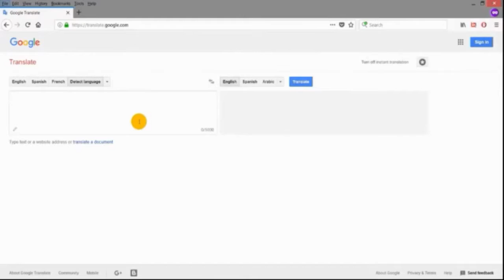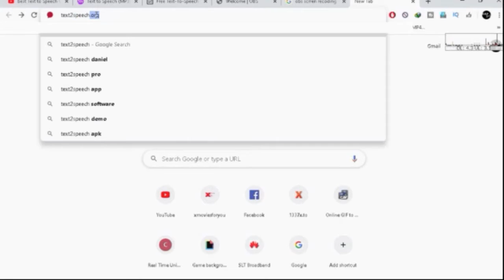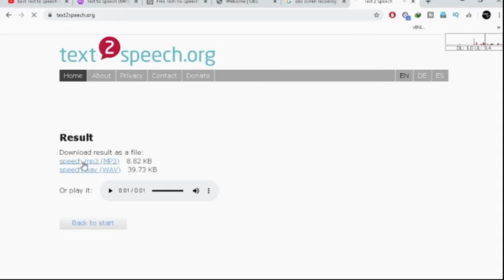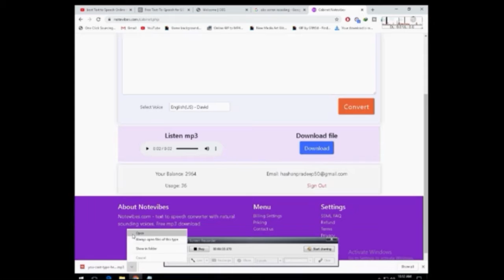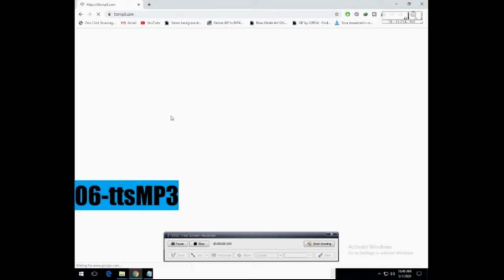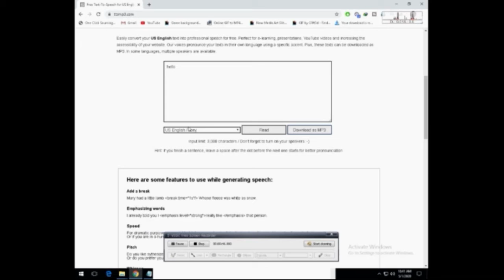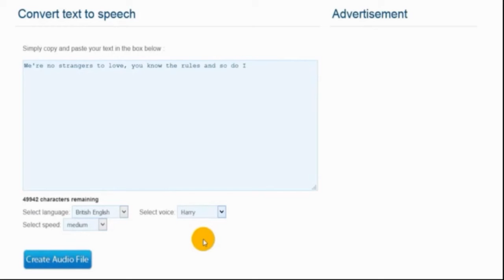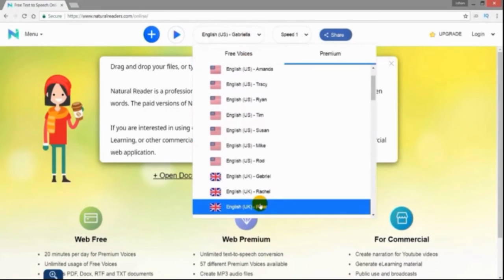best text to speech online free 2020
best text to speech online software free  2020
high-quality audio
very easy to learn and use
most important thing you can download mp3 file (audio track)